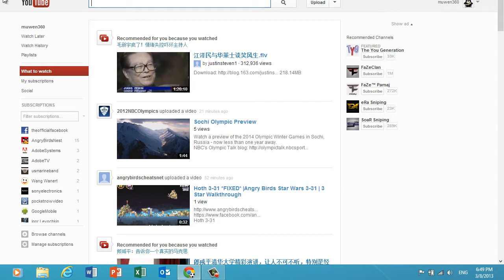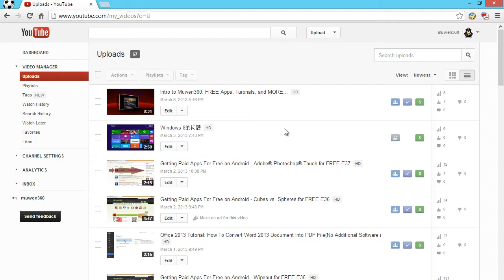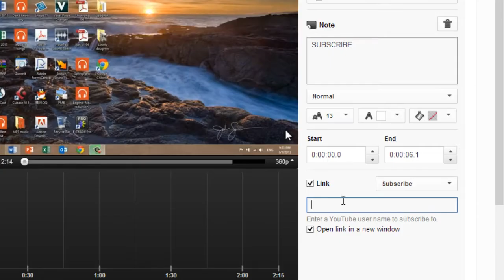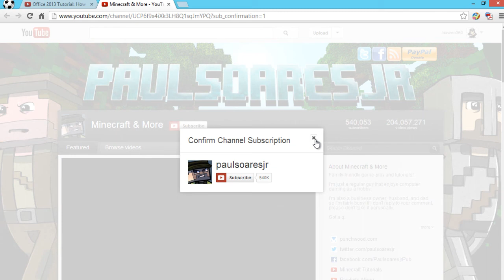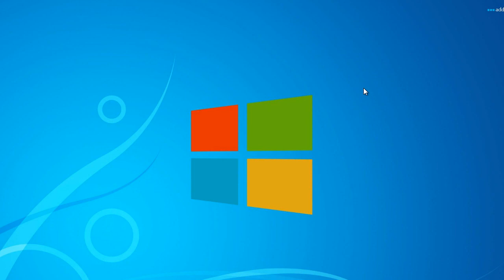How To Add A Subscribe Button To Your Videos For YouTube[FAST&EASY]December 2013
Let me know if you run into any trouble, I am more than happy to help you out.